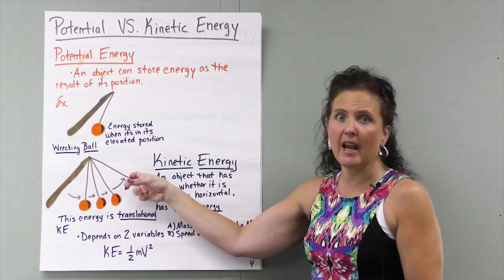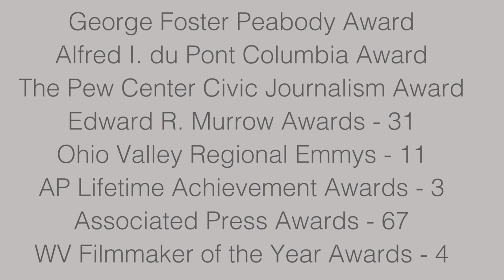West Virginia Public Broadcasting 2021 Reel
A quick look at what's being made in 2021 at West Virginia Public Broadcasting